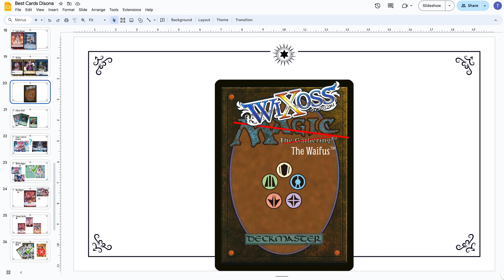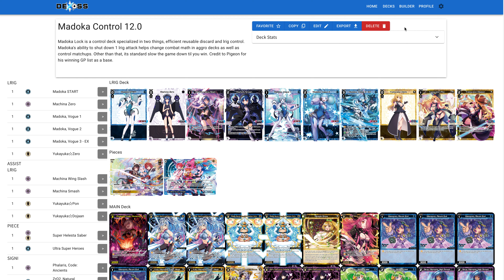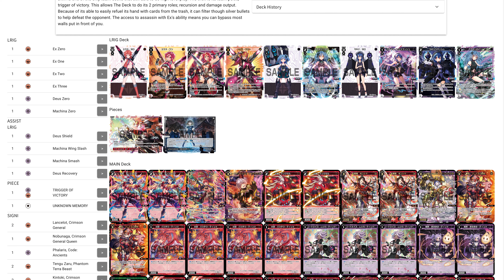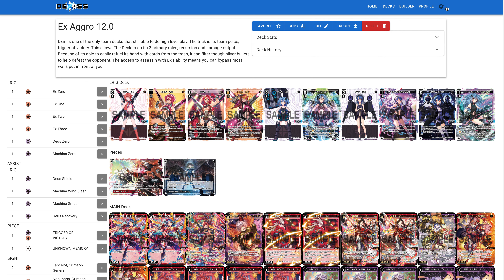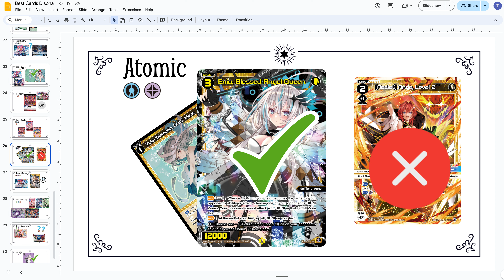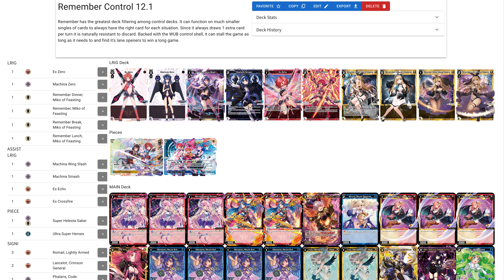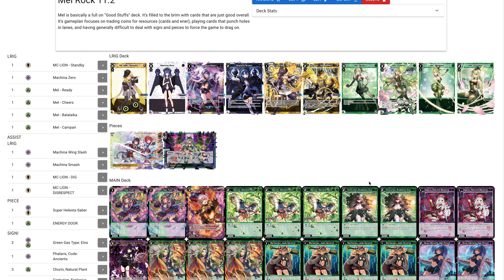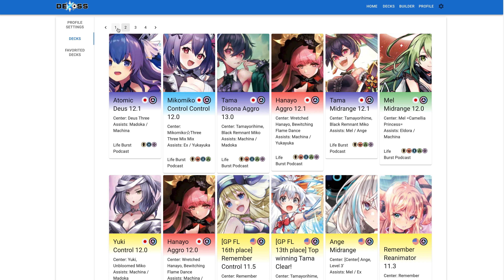The Rest of the Meta Decks ☆ Post Color Restrictions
If you are just starting playing Wixoss check out this great resource

If you'd like to see all the decklists we use as they are updated

See the Channel page links for other Wixoss resources!